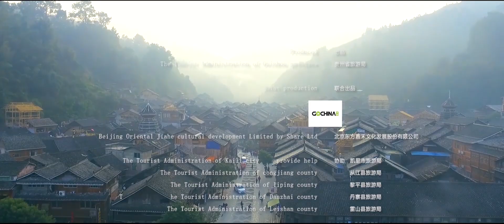"Guizhou Gift" epsode 10: Paimuo village